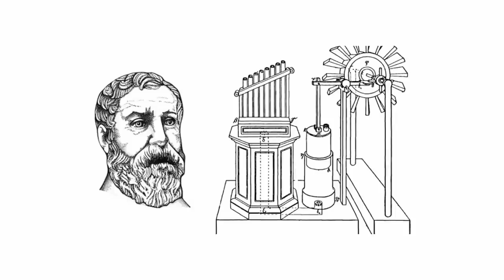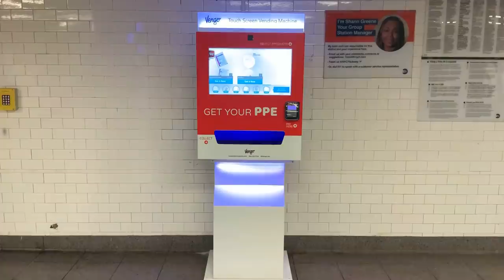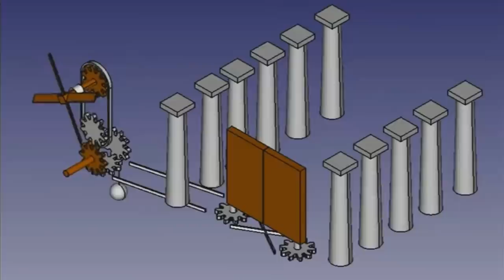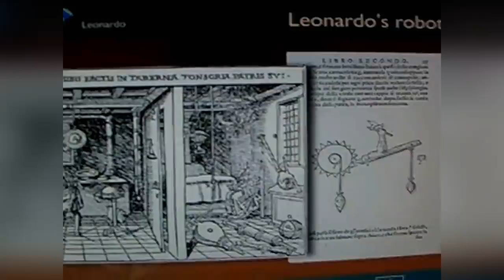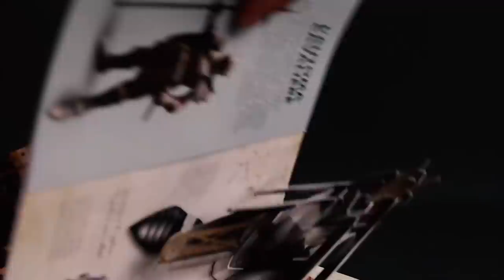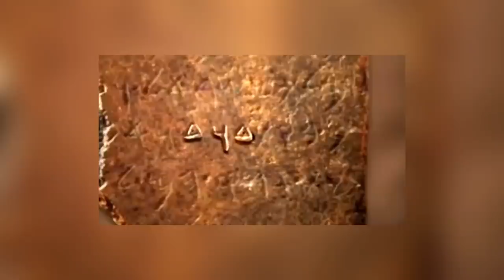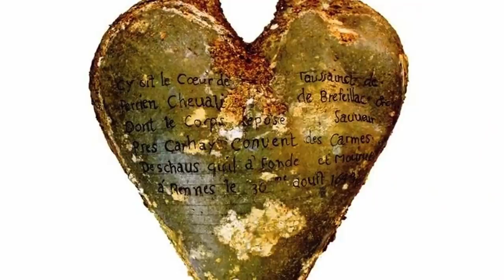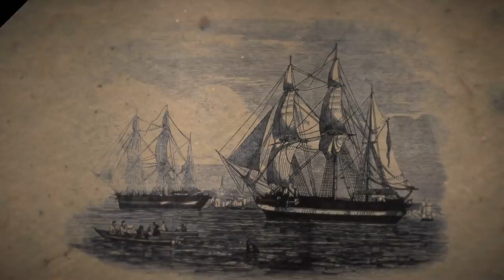12 Most Amazing Archaeological Finds Scientists Still Can't Explain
We often underestimate the technological capabilities of our ancient ancestors. They might not have had access to the internet, electricity, or any of the other modern conveniences we now take for granted, but they were every bit as inventive and resourceful as we are today. To prove that point, here are some remarkable archaeological discoveries that have stunned modern experts!